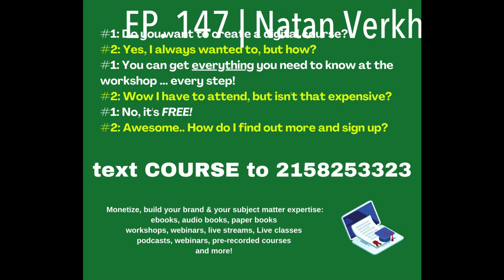EP. 147 | Natan Verkhovsky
Talking Points:• What made me decide to commit to entrepreneurship?
• Advice for those looking to start an online business
• Marketing tips (social media marketing, copywriting, etc.)

Bio:Hi, I’m Natan, and I’ve been an Energy Coach since 1997, having more than 10,000 people go through my hands, systems, books and courses in the past 24 years.I play in the intersection between Time and Energy. Most people know you can’t get more Time, but you can get more Energy!

As the creator of The Limitless Program, my clients learn how to stop wasting Emotional Energy, get 2 days worth of work done in 1 day, transform their levels of energy – personally and professionally!

I’m also blessed enough to be the Founder, Managing Director, Best Selling Author and Head Instructor over at The Essential Academy!

We also cater to the Performing Arts and Adult Arts ‘n’ Crafts through our world-renowned Instructors, who bring the most incredible courses to the fingertips of the most incredible Students – all Peak Performers themselves already, from around the world.

Our Students are already Awesome, they are at 9/10. They come to The Essential Academy to find that last little bit that will make them 10/10. That’s how the Academy helps make them Exceptional.

Links:Website: essentialacademy.org Instagram: essential academy Facebook: natan.verkhovsky Twitter: EssentialNatan email: ______Some Interviews – Seeing Beyond & Into your Heart – Natan Verkhovsky Interview When Happiness Equals Progress with Nour Negm and Natan VerkhovskyThe post EP. 147 | Natan Verkhovsky appeared first on mAke the grAde .